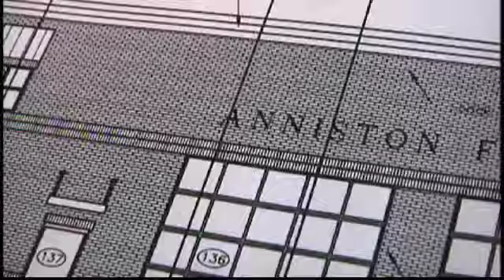Anniston Council Approves Money for Fire Station